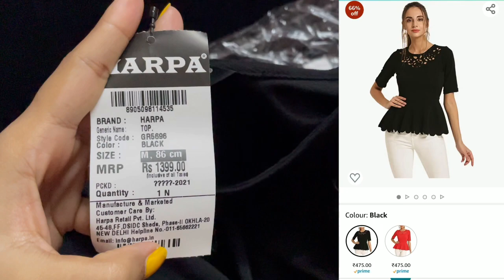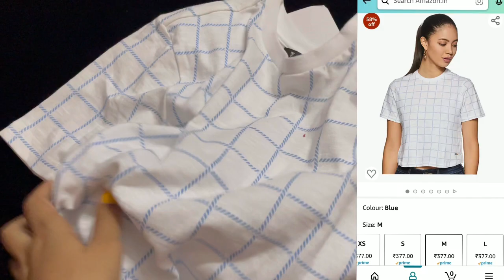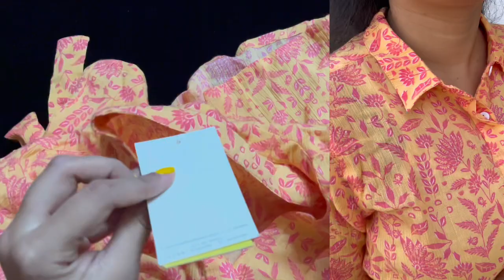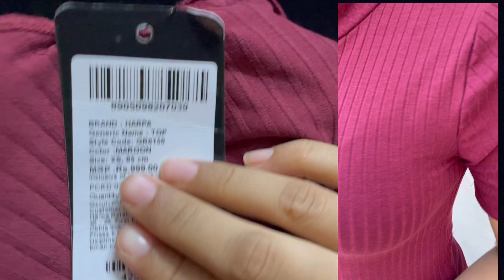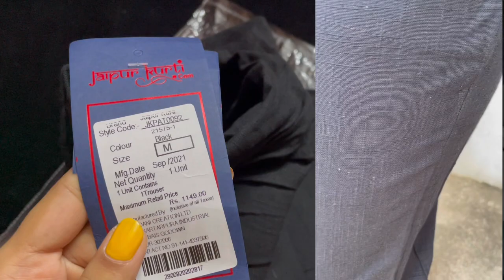Amazon Top haul/Great Indian sale haul/70% off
Buying Links :

Amazon haul
Amazon Top haul